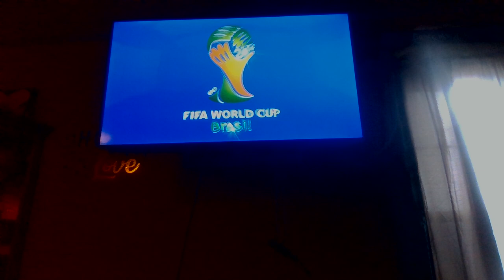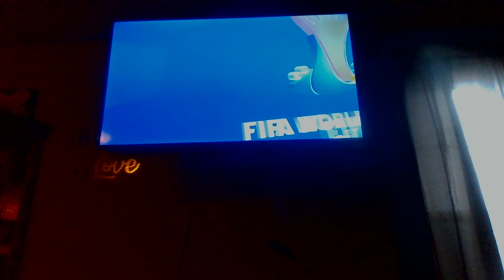MARCH MADNESS SWEET 16 - SRI LANKA VS ANGUILLA